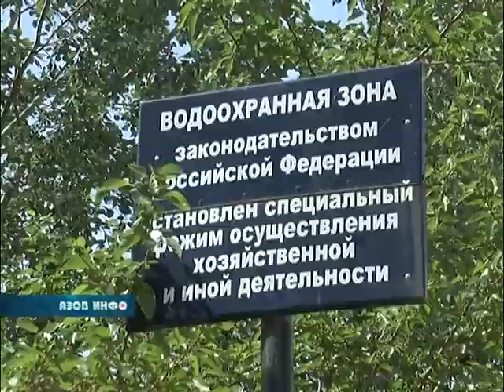Всероссийский день без сетей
17 мая федеральное агентство рыболовства — в том числе Нижне-Донской отдел государственного контроля, надзора и охраны водных биоресурсов - провели акцию «Всероссийский день без сетей».